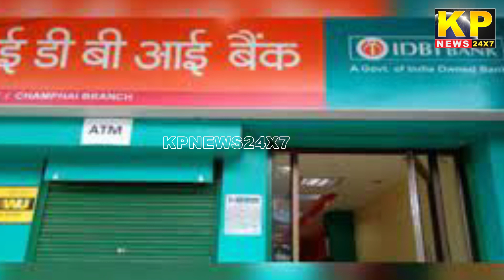The KP News 24x7 | 09 PM Bulletin-07 NOVEMBER 2022 Bidar Karnataka State & National News In Hindi